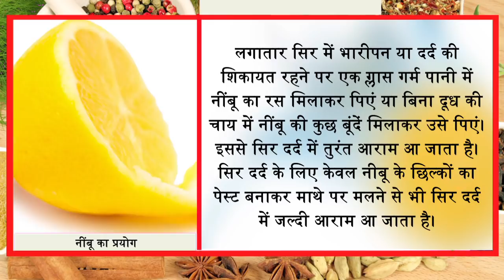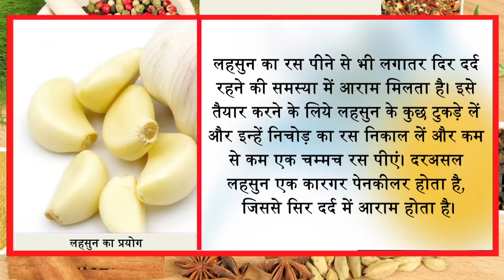5 मिनिट में दूर करें गर्मियों में सिर का भारीपन"सिरदर्द"माइग्रेन"हैडेक//Ayurved Samadhan